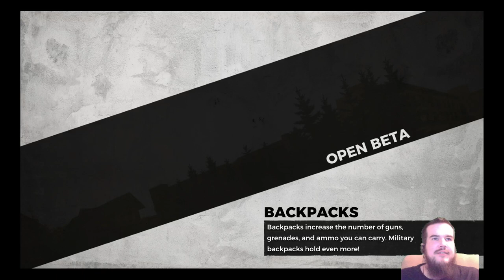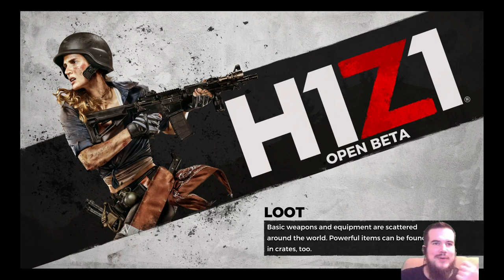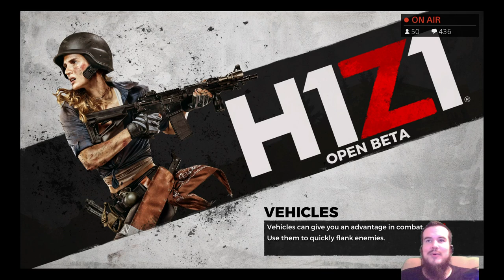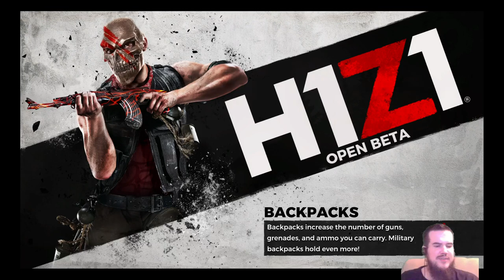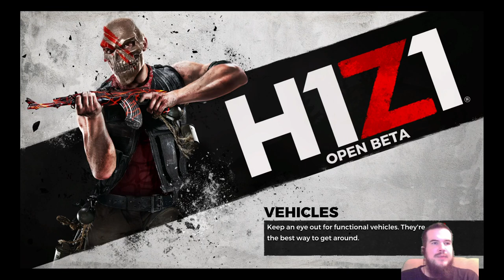H1Z1 BATTLE ROYAL EVERYONE WILL DIE 4 WIN'S (RATED M)[Ps4Pro]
Streaming Time 3pm MNT

              Custom gaming controllers